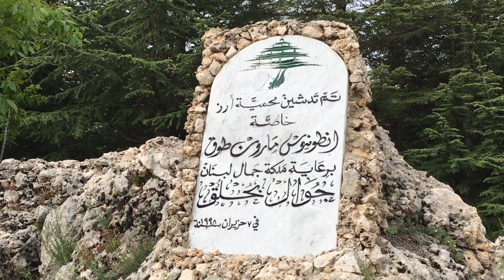Cedar Forest Gift Shop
Cedar Forest Gift Shop, as with any place of interest there will be a gift shop.

The articles are all made of cedar wood and hand crafted.

Beautiful and skilled artistic designs are all depicting the holy valley of Lebanon.